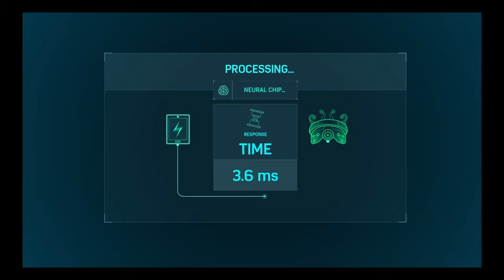TOMBSTONE FIGHT and THE BEGINNING OF DOC OCK